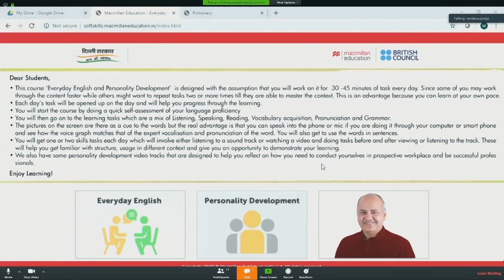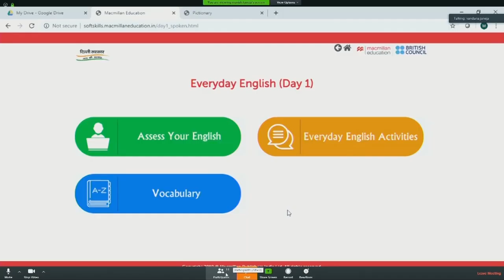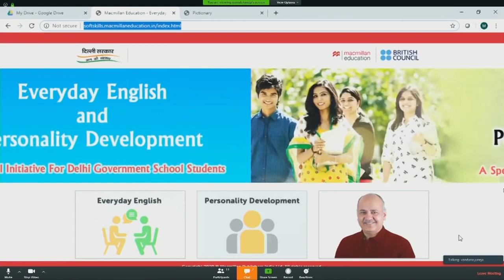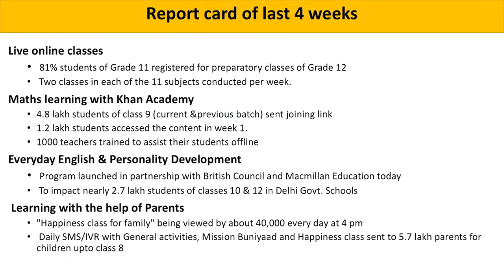Report Card of 4 Weeks || Parenting in the time of Corona Session 5 || With Manish Sisodia